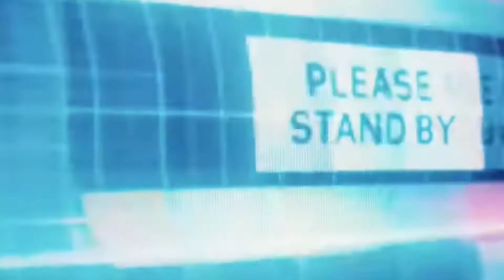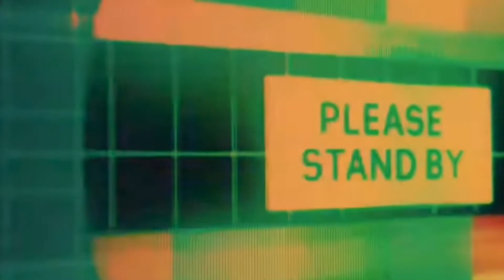TRASH OR PASS-Jack Harlow & Pooh Shiesty - SUVs (Black on Black) [Official Audio] REACTION